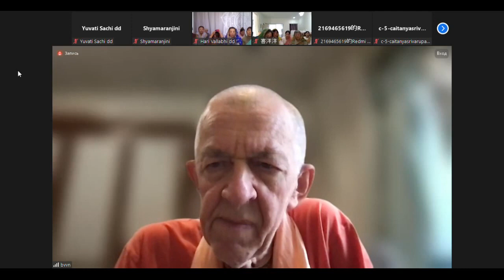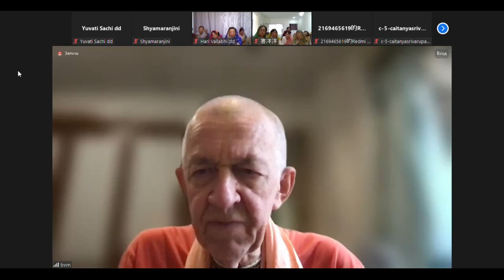|Eng/中国人| BVV Narasimha Swami, Zoom-Initiation of Chinese devotees, 23.10.2023